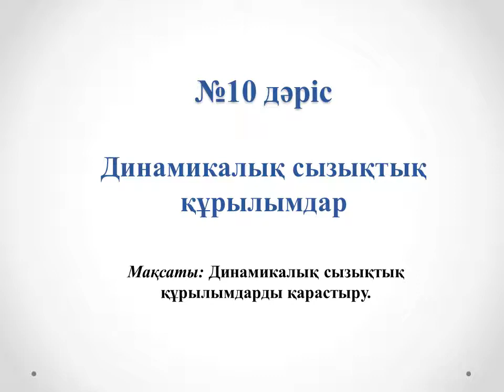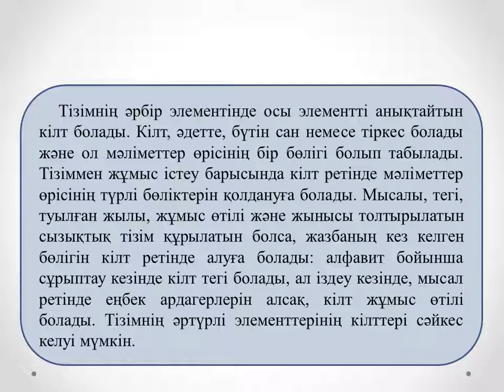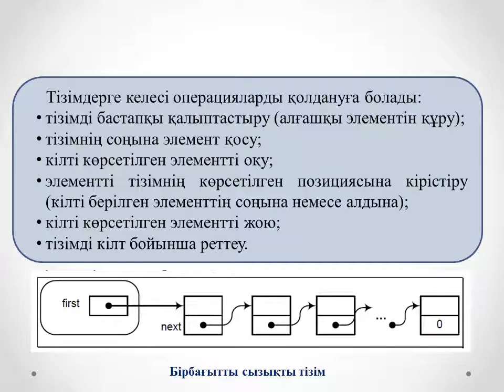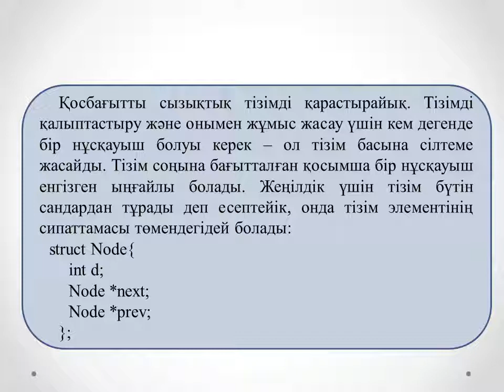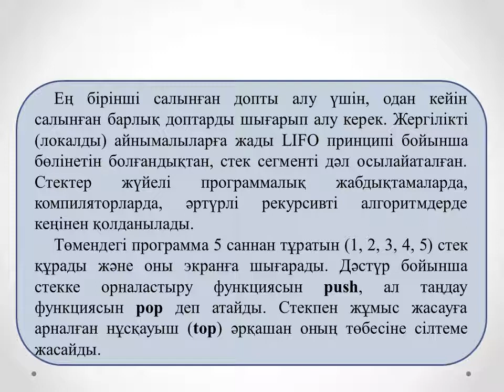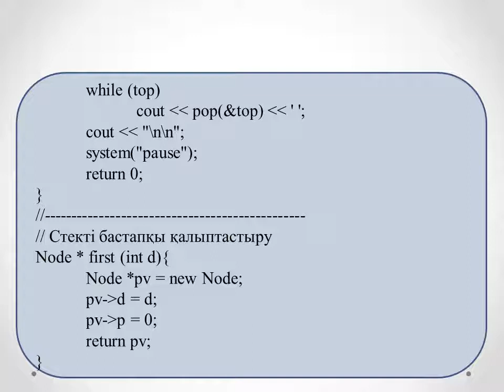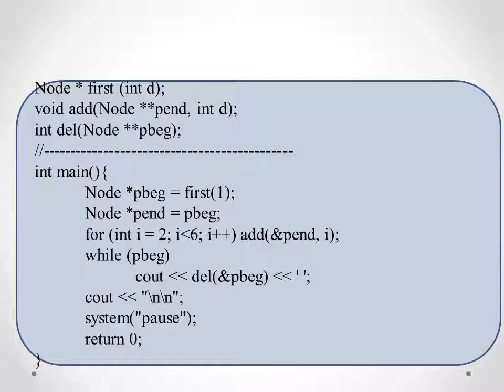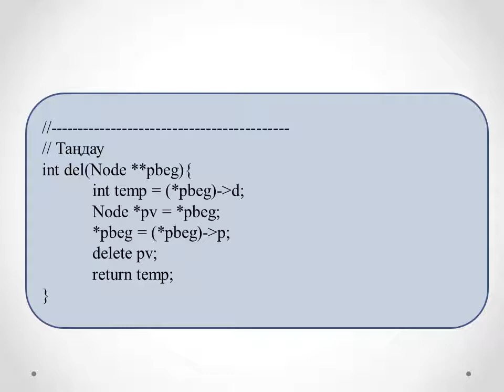Жахина Р.У. Программалау 2 МКО, 2 ФПКО. №11 лекция. Динамикалық сызықтық құрылымдар.